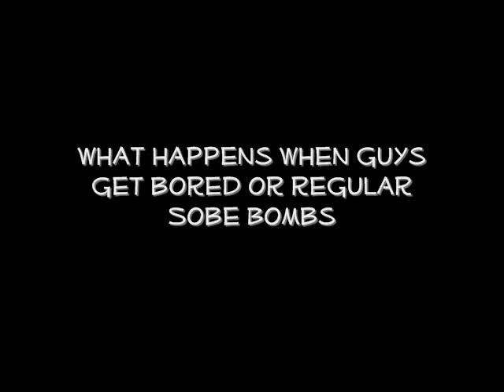1.75 Sobe Bomb from Hell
When the guys at Boyz Trip get tired of traditional Sobe Bombs, things get interesting.  Wait for It!